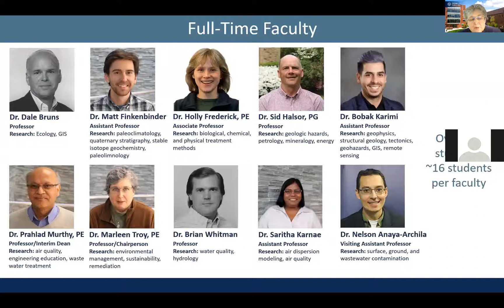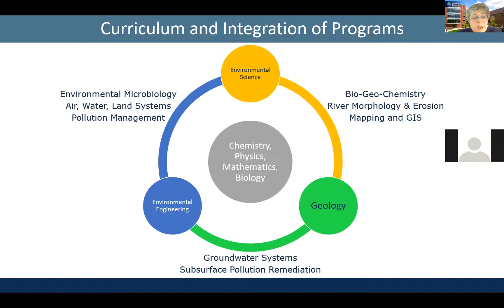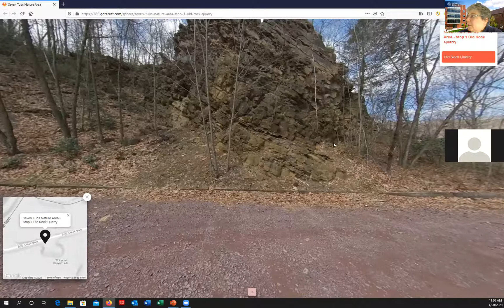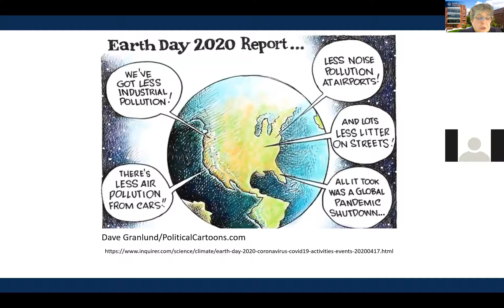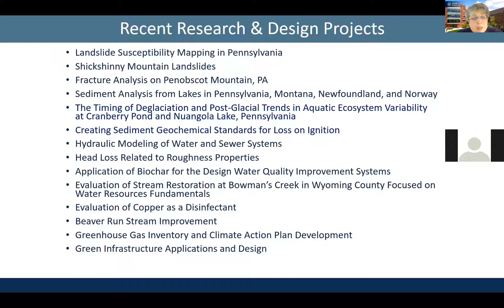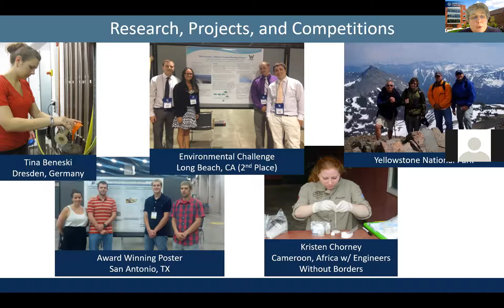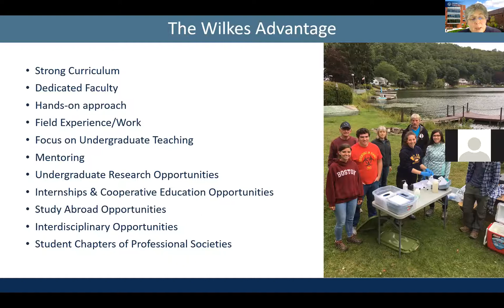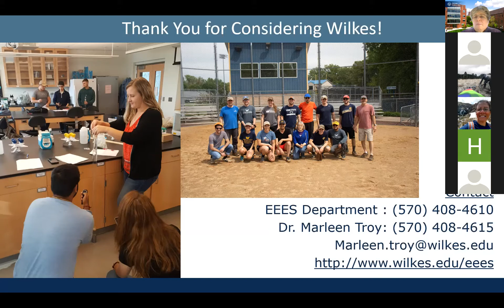Environmental Engineering and Earth Sciences at Wilkes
Marleen Troy, professor and chair of the Environmental Engineering and Earth Science department and faculty member Julie McMonagle discuss the EEES program at Wilkes University.